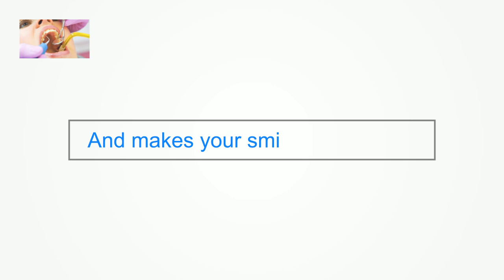Best affordable local dentists in Napa Dental Implants Surgury in Winters CA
Greatest cheap Hometown Napa Specialist Denistry Implants Practitioner
Descriptions  Best affordable local dentists in Napa Dental Implants Surgury in Winters CA